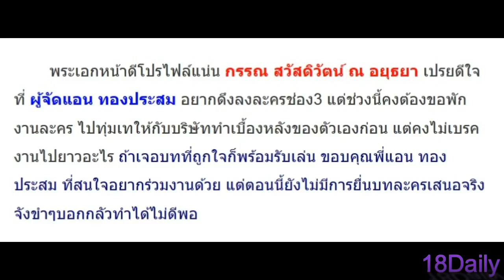สามีแห่งชาติ กับความในใจถึง ผู้จัดเจ้าหญิงแอน ปลื้มแต่กลัวไม่ดีพอ